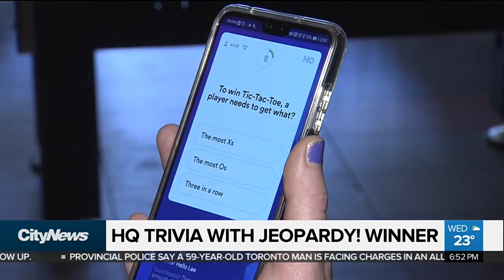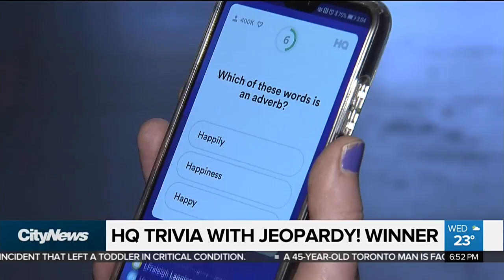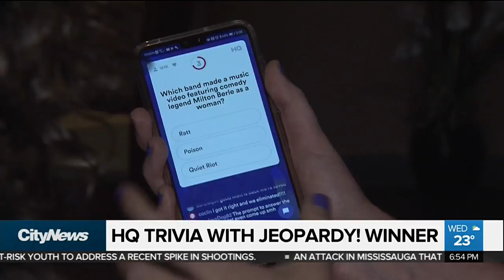CityNews plays HQ trivia with Jeopardy! winner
CityNews reporter Amanda Ferguson played HQ trivia with Jeopardy! winner and Toronto school teacher, Michelle Cabral.